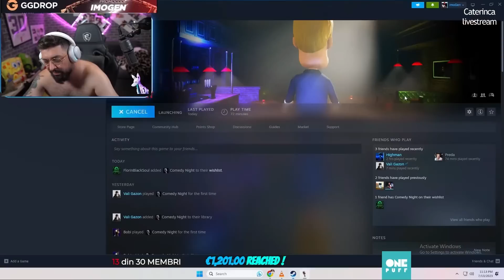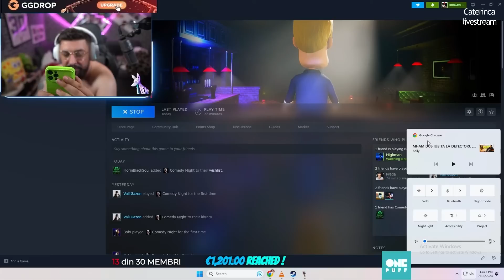Imogen - STAND UP Comedy Night*mori de ras*